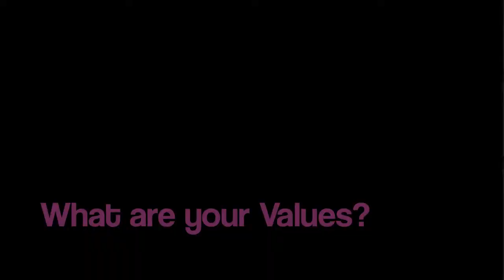How do Subcultures form? Case Study: Wandervogel and the 1960's US hippies - Nude Answers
Helen from (nudeanswers.com) talks about how the hippie movement in America started. It's a case study to understand how general subcultures form and persist or dissipate throughout time. All subculture movements have certain values and lifestyle habits associated with them. What are your values? (it tells you and the world a lot about yourself)!!